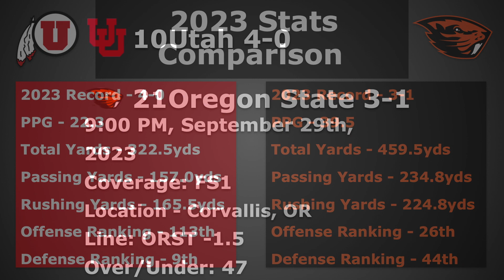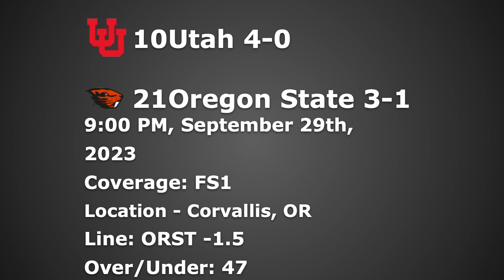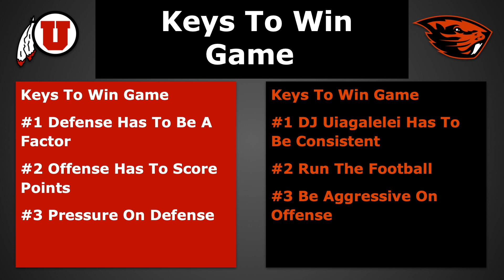College Football 2023 Utah vs Oregon State Week 5 Game Preview/Prediction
My Game Preview/Predictions For The Week 5 Matchup Between The Utah Utes and the Oregon State Beavers for the 2023 College Football Season.